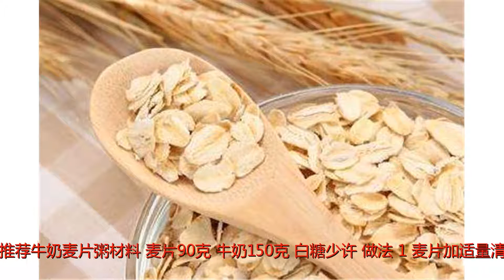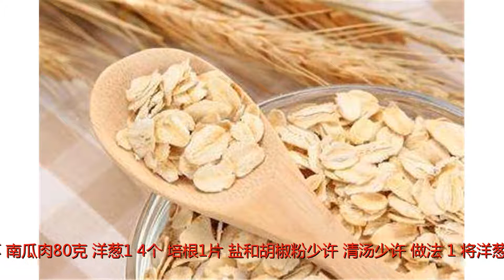早餐吃燕麦减肥好不好 早餐燕麦食谱推荐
谢谢！早餐吃燕麦减肥好不好 早餐燕麦食谱推荐